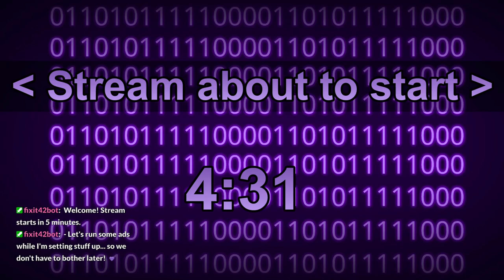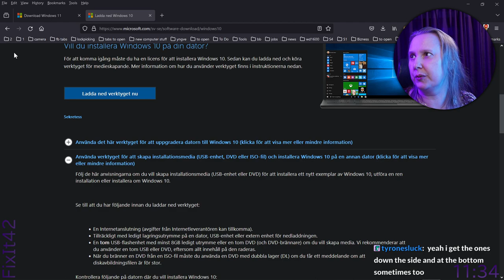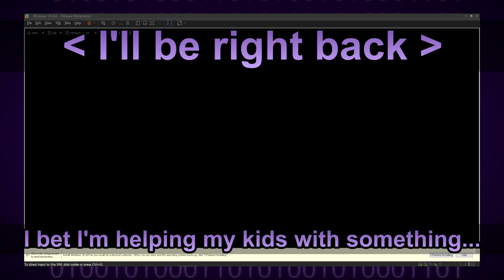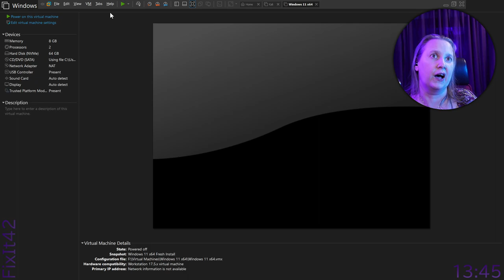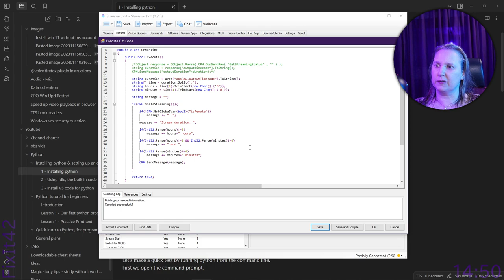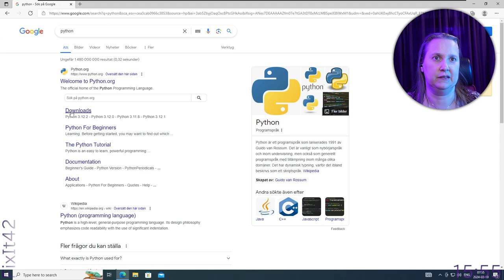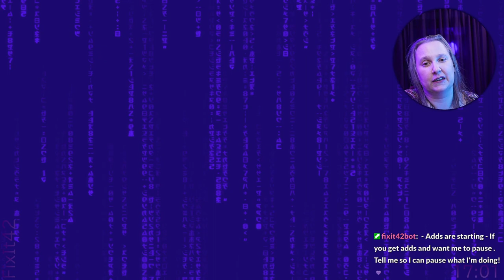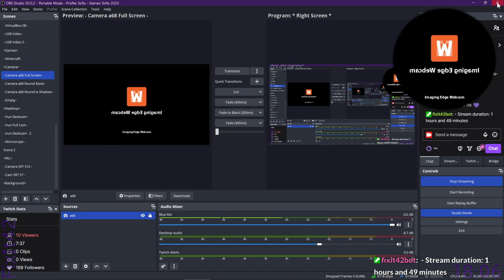(S) Making a basic python course, setting up Windows VMs (2024-03-19)